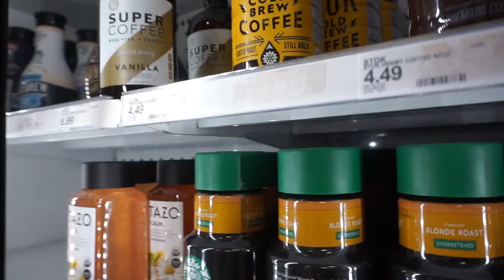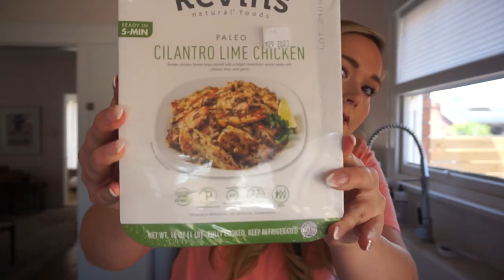FIRST AZ HEALTHY GROCERY HAUL!! // TARGET + SPROUTS + WHAT I EAT IN A DAY TO LOSE WEIGHT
Thank you for joining me in my ShleesHealthJourney Series! If you are new here, I'll give you a quick update! In the midst of the madness that was QuarantineLife and the stress surrounding the pandemic, my boyfriend Zack and I both fell off of our health plan and need to get back on track. I have tried what feels like every diet, health plan, and weight loss trend imaginable including Weight Watchers (WW), NutriSystem, intermittent fasting, counting calories, YOU NAME IT! The best plan that has worked for me is the Optavia 5&1 Program because it is easy to follow and easy to keep up with in my CRAZY busy lifestyle.

If you are looking for some weight loss motivation, looking to get back on track with your health, or just want to join a community of positive minds with similar goals, WELCOME! Follow along on my journey to optimal health and we can do it TOGETHER!

PLUS Zack and I have officially left Colorado and have ventured out to our first stop of AdventuresFromAtoZ in PHOENIX, AZ!! Now that we have settled in a little bit, I figured it would be fun to show our FIRST HEALTHY GROCERY HAUL in AZ! I snagged some of my go-to faves plus some new finds I think we are going to LOVE for our lean & greens! Grab your water bottle and come hang out with me! ALL PRODUCTS are linked below if you want to make your grocery list for your next target pickup order!

PRODUCTS I USED:
**Will continue to update these today - having a technical issue pasting links :(
My Shirt:
Dash Mini Waffle Maker
Spring Mix:
Soy Sauce:
Egg Whites:
Jello:
Cold Brew:
Laughing Cow Cheese Wedges
Cottage Cheese:
Turkey Pepperoni
Baby Tomatoes:
Almond Milk
Half & Half:
Chicken Breasts:
Broccoli Florets
Bell Peppers
Fresh Spinach
Reduced Fat Shredded Mozzarella
Almond Reddi Whip
Smart Water:
French Press:
Coffee Grinder:
ULTIMA Electrolyte Replenisher:
Kevin's Healthy Entrees:
Riced Cauliflower:

HOW I ORGANIZE MY FUELINGS // 5&1 FUELING ORGANIZING HACK

weight loss,optavia,optavia full day of eating,optavia weight loss,optavia unboxing,optavia what i ate today,optavia getting started,optavia lean and green meals,optavia 5 and 1 plan,how to lose weight fast,optavia what i eat in a day,what i eat to lose weight,fueling hacks optavia,optavia results,optavia weightloss,optavia meal prep,target grocery haul,optavia getting back on track,optavia before and after,healthy grocery haul,sprouts grocery haul